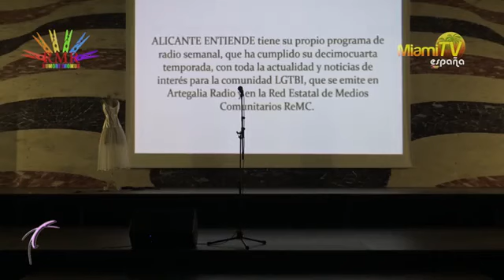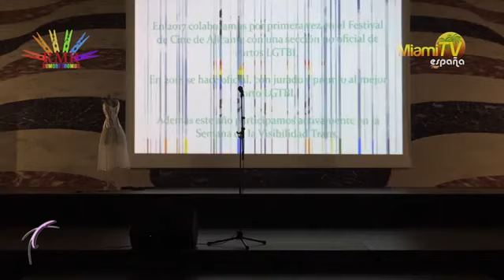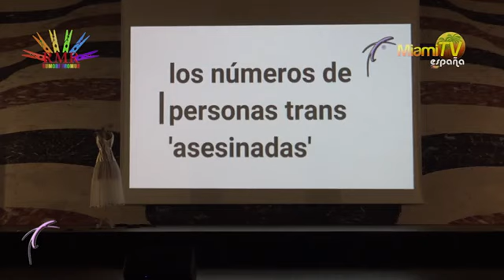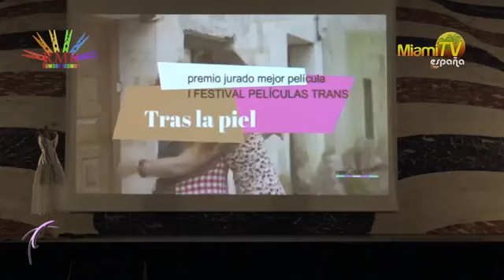MASTER GALA Trans 2018 Alicante.